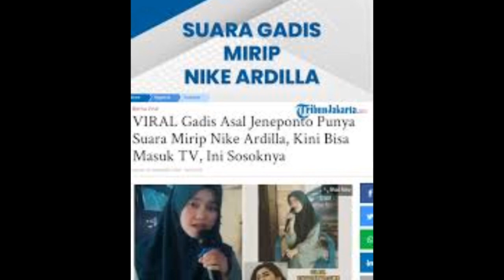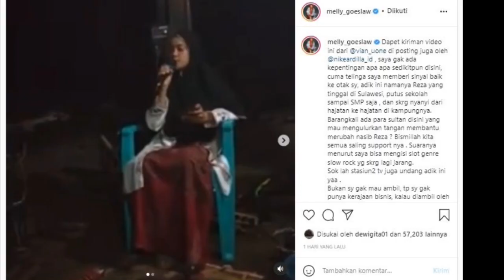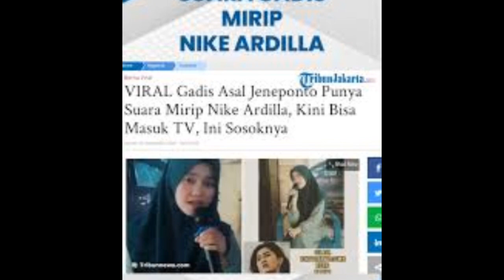MELLY GOESLAW DUET BARENG SOSOK NIKE ARDILA. AMEL AMELIA MINGGIR DULU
MELLY GOESLAW DUET BARENG SOSOK NIKE ARDILA.
AMEL AMELIA MINGGIR DULU